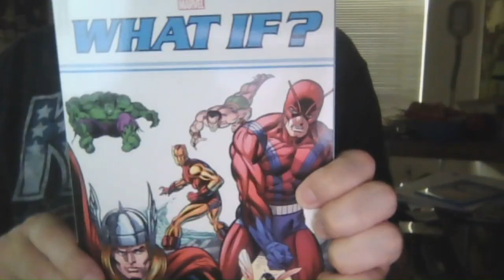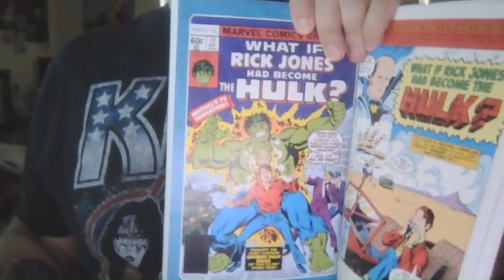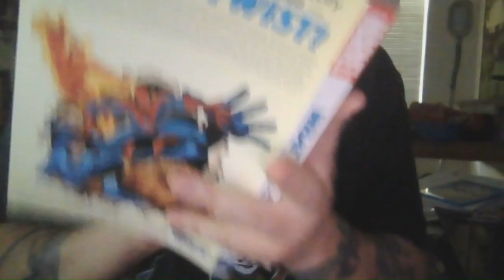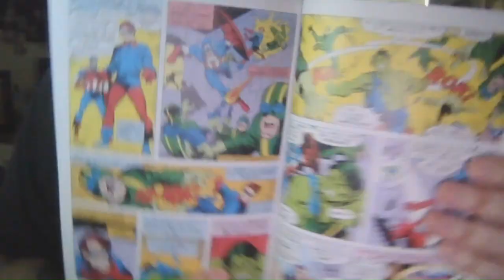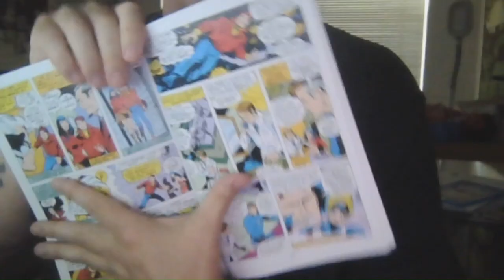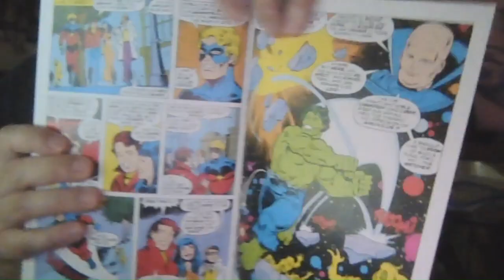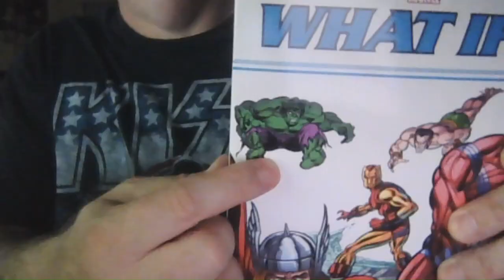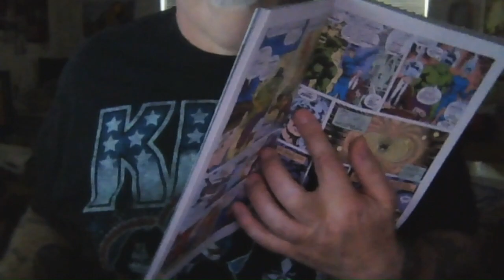S02.241 What If Rick Jones had become The Hulk?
In which X7 reviews the first time Rick Jones becomes the Hulk. Not A Hulk, but the Hulk. This happens on ⁠Earth-7812⁠, so who knows what happened after the end of this issue now. However, this is the first issue of What If? that had a completely happy ending, so it is fitting we end our first set of reviews here! Hulk, read!